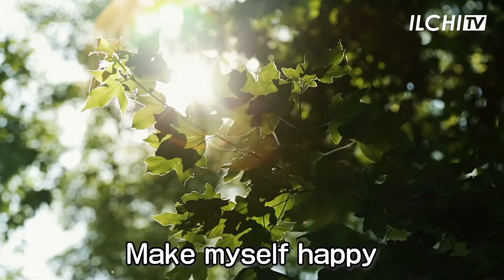2021年、意識の光を輝かせて希望を創造しましょう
2021年、光明・内面の光を輝かせて
新たな希望を創造する年になることを願っています。

世界がパンデミックを経験し
健康・幸せ・平和の道は制度やシステムにあるのではなく
私たちひとりひとりにかかっていることがわかるようになりました。

すべての人の内面には明るい光があります。
内面の光は誰かがつくってくれるのではなく
もともと存在していたものです。
そのため内面の光を見つけるのに条件は必要ありません。
その光をただ選択するのです。
選択しましょう。
すると現実になります。

私たちの内面にある明るい意識・光明の意識を見つけると
人類の未来を照らす驚きの発見になるでしょう。

内面の光がもたらす愛と勇気と祝福の中で
皆がともに変化をつくりだせることを望んでいます。

あなたが健康、幸せ、平和でありますように願っています。

一指 李承憲